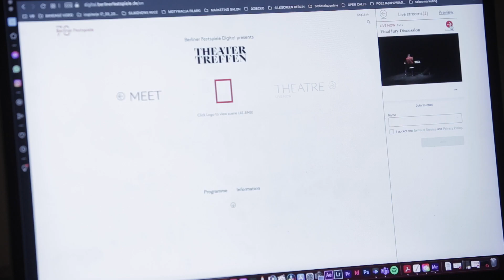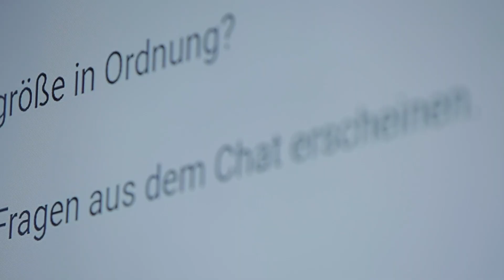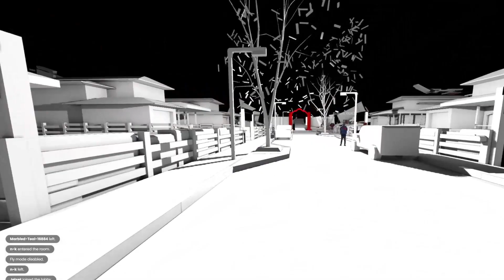Theatertreffen 2021 | Recap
Das Theatertreffen 2021 fand wieder digital statt. Die zehn von der Jury ausgewählten Inszenierungen wurden in Livestreams oder als Aufzeichnungen gezeigt, ebenso die Performances und Lesungen des Stückemarktes. Die Arbeiten zeigten, wie Theater für die Präsentation im Netz kreativ aufbereitet und konzipiert werden kann. Die rasanten Entwicklungen im Bereich der digitalen theatralen Formen betrachteten wir aber auch in „Stages Unboxed“, unserem neuen digitalen Showcase, der die 2020 begonnene Kooperation mit der Akademie für Theater und Digitalität und der Digitalen Dramaturgie weiterführte. Mit internationalen Ansätzen und der Zukunft des Theaters während und nach der Pandemie beschäftigten wir uns in der Gesprächsreihe „Worauf warten wir?“, die wir zusammen mit dem Performing Arts Festival Berlin initiierten . An unserem Thementag „Practice What You Preach“ setzten wir zum dritten Mal einen Fokus auf Gender und Machtmissbrauch im Theater und suchten nach den Möglichkeiten für eine gerechtere und ausgeglichene Zukunft.

Viele Inhalte der diesjährigen Festivalausgabe stehen weiterhin auf Berliner Festspiele Digital zur Verfügung. Jetzt entdecken!